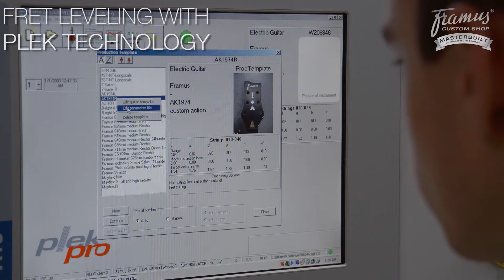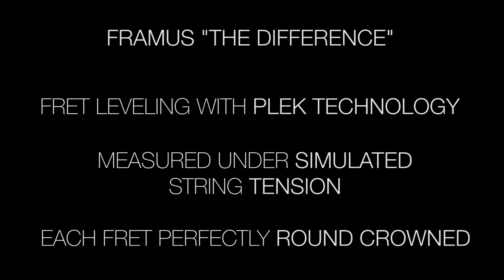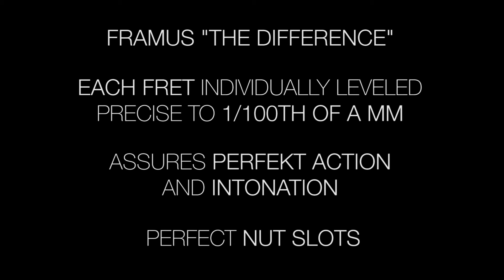Framus "The Difference" - Framus Masterbuilt Guitars are PLEK'd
All Framus Teambuilt and Framus Masterbuilt guitars are pleked. With a highly developed and precise measuring technique, Framus guitars are measured at every possible playing position. Masterbuilt-Instruments from the Custom Shop in Markneukirchen have hand rounded fret ends to give you an even better feeling and playing guitar.